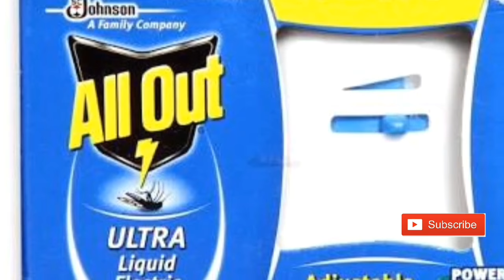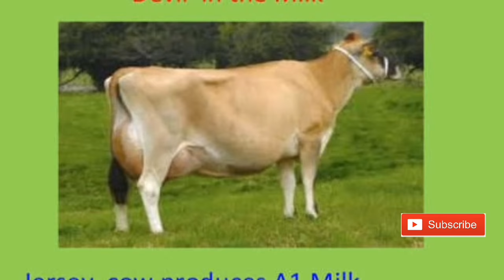தமிழர்களையும் தமிழ் கலாச்சாரத்தையும் எவ்வாறு அழித்தார்கள்? ்